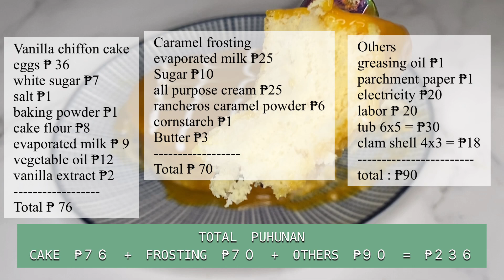CARAMEL CAKE IN A TUB | USING RANCHEROS CARAMEL POWDER |NEGOSYO RECIPE WITH COSTING | dycent tv ♥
Hi mga Beshy!! Today gagawaya tayo ng Caramel Cake in a Tub! super fluffy vanilla chiffon cake, with caramel frosting using Rancheros caramel powder! Perfect pang negosyo!

Maraming  Salamat po sa panonood, My videos are for fun and entertainment purposes only. Any infos related are my opinions only.

Find me online:
Instagram.com/centdy
Facebook.com/dycenttv

GOD BLESS!

xoxo, cent 💋

INGREDIENTS

Vanilla chiffon cake
eggs
white sugar
salt
baking powder
cake flour
evaporated milk
vegetable oil
vanilla extract

Caramel frosting
evaporated milk
Sugar
all purpose cream
rancheros caramel powder
cornstarch
Butter